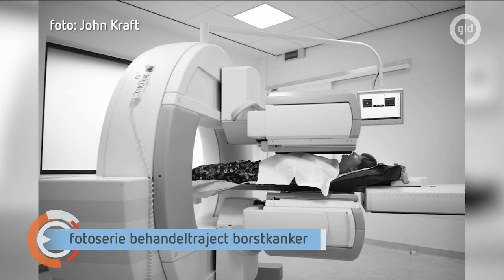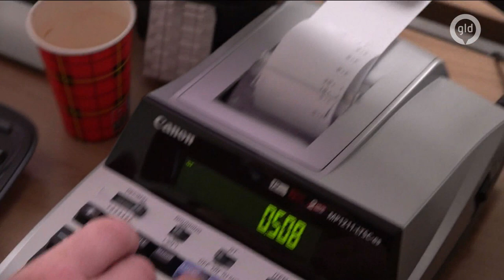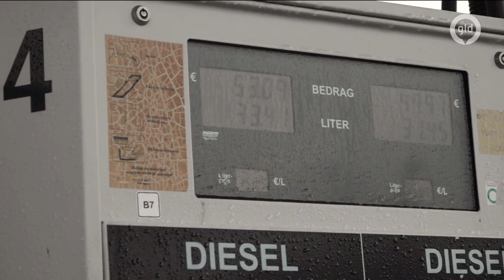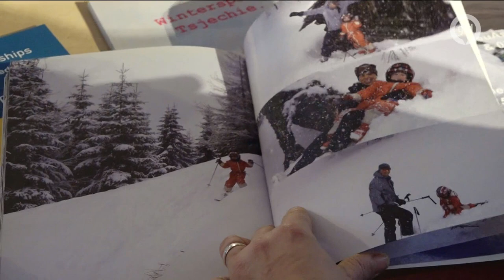GLD Nieuws 4 februari 2022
- De prijzen aan de pomp blijven stijgen
- Omroep Gelderland is begonnen met de verkiezingstoer
- Vandaag is het Wereldkankerdag